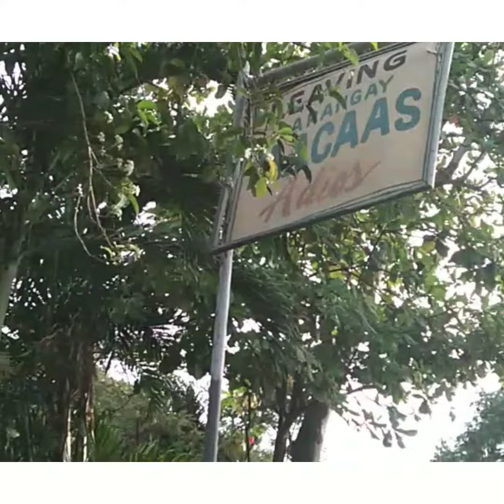bili na kayo ng sukangpinakurat sa